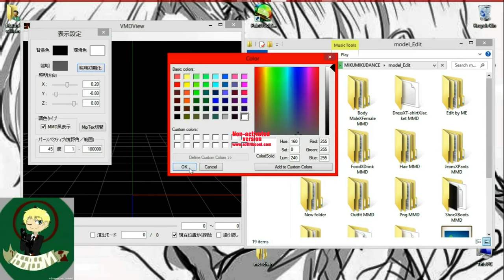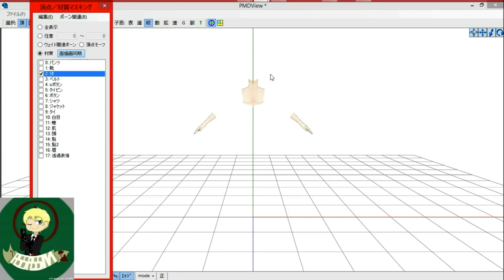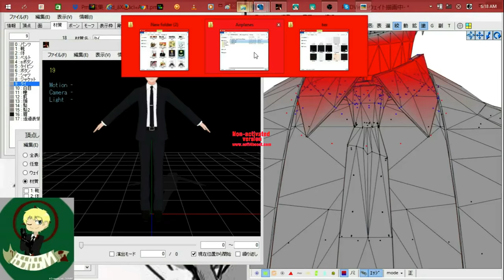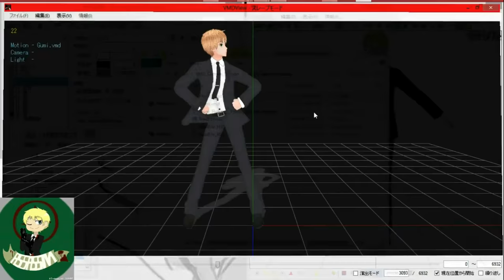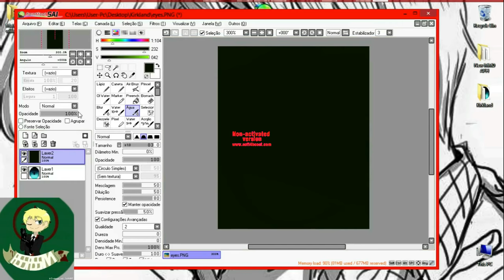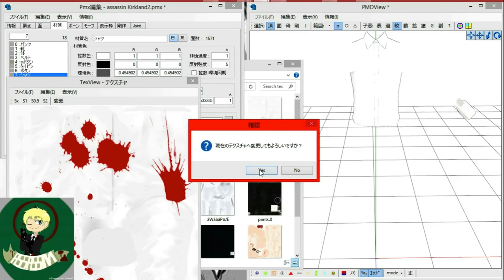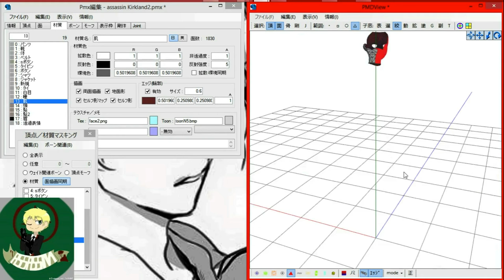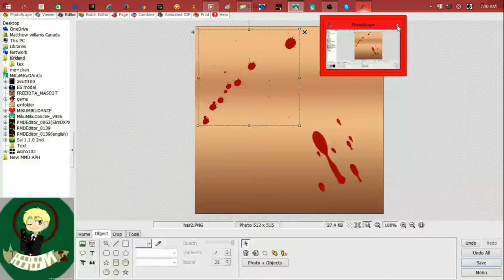【PMDEditor】Assassin Kirkland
model by NamimA
Outfit by ES

someone give me idea .about Assassin Kirkland ...

thanks for Maire Hatitio give me that idea..!
i'm so happy be doing the model!

{{ 10 people will get the model!!! send me note !!! your guys will get the model...is maybe take a day...}}

GOOD LUCK!